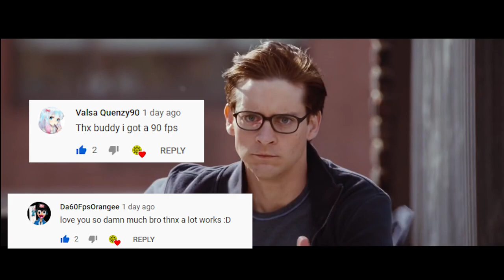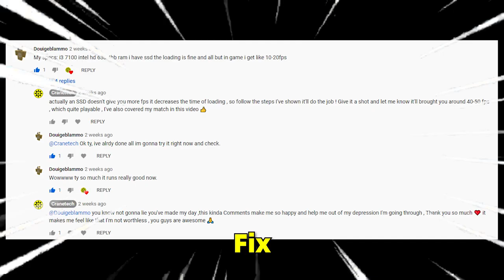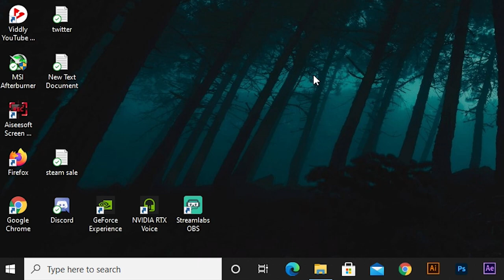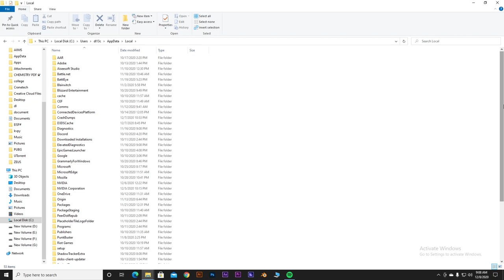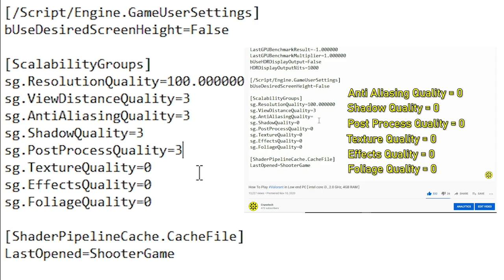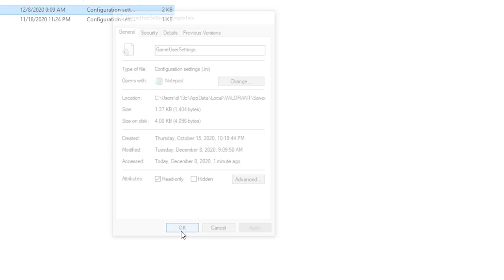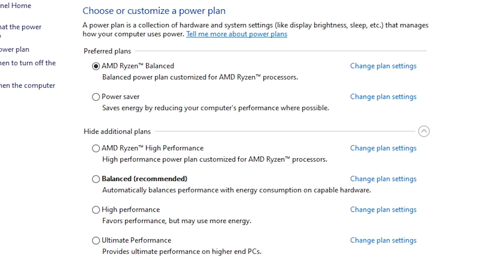How To Fix Stuck on loading Screen Valorant in low end and high end PC ? ( Easy )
Finally I'm Back !
0:00 intro
1:22 problems you commented
2:00 Fix 1 install the game to SSD
2:21 Fix 2 connect to ethernet
2:52 Fix 3 modification in the config file
5:19 Fix 4 in-game settings
5:48 Fix 5 editing power plan
6:24 Outro
7:11 surprise
despite of so many positive comments, so many people commented that they are facing freezing loading screen, stutters, frame drops, and the no. of those comments are so high.
So here i showed a few steps which should fix these problems and will improve the performance drastically , so give it a shot !
thank you very much for your supporting comments they always motivates me to create more videos like this thank you !

in my previous Geforce now video got so many responses so I thought my channel should also have this video,( although there are hundreds of video on YT )  here it is dedicated to the ultra-low end pc gamers!

Join me on my Valorant stream I do regularly!

Facing problems or have any new video suggestion? need PC building tips?

VENT ALL YOUR FRUSTRATION ON ME!

I love you guys, without you I'm nothing, I wanna stay here forever and always in front of you!

STAY SAFE! WEAR MASK!

GOODNIGHT GOODLUCK

Thanks for awesome backing track !